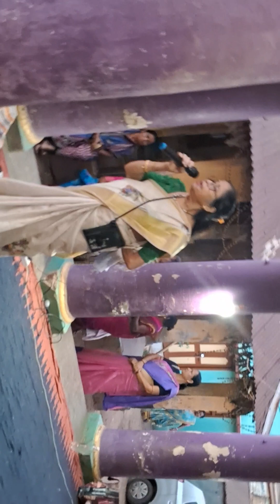Speech - Minati Giri| Hosla - Shraddha NGO Street Corner Camp | Hazrapar | Elderly Care